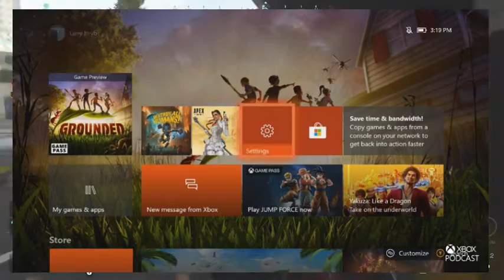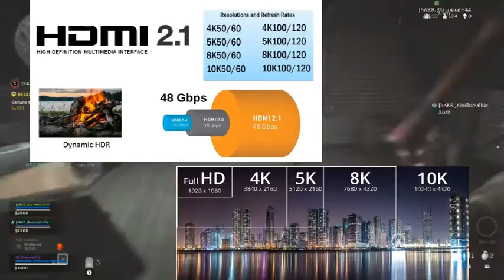Video Games News Roundup 8-4-2020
Hello everyone today we talk about Spiderman, Microsoft changing a few things and giving away some things for free, Dr. Disrespect and HDMI stuff your probably not ready for.

I am ShadowTSI and I have been gaming for over 30 years!
I stepped away from video games for 7 years and I am now coming back my favorite aspect of video games online play!!!
Its a whole new world to me and I am loving every bit of it!! Join me on my journey to rediscover the games I loved!